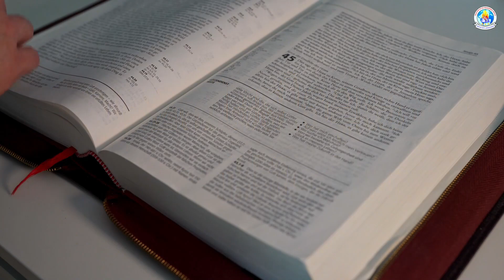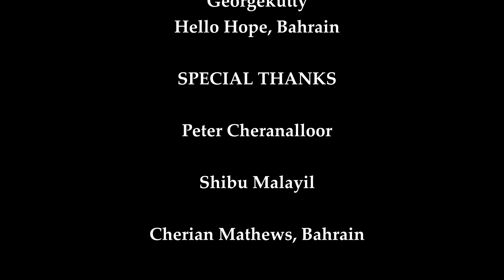ARUMENIKKILLENKILUM | ആരുമെനിക്കില്ലെങ്കിലും | New Christian Devotional Dr. George Mathew, Bahrain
🎶 New Malayalam Christian Song 🎶 | Arumenikkilenkilum | ആരുമെനിക്കില്ലെങ്കിലും

LYRICS, MUSIC & VOICE : Dr. George Mathew
ORCHESTRATION: V.J. Pratheesh
CHORUS: Neethu & Tessy
FLUTE: Aby
TABLA: Jomon

Denson Davis
Tunes Chalakudy,
Thrissur, India

VIDEO RECORDING, MIXING & EDITING
Geoffry George Mathew

FLYER DESIGN & PROMO
Georgekutty
Hello Hope, Bahrain

SPECIAL THANKS
Peter Cheranalloor
Shibu Malayil
Cherian Mathews, Bahrain